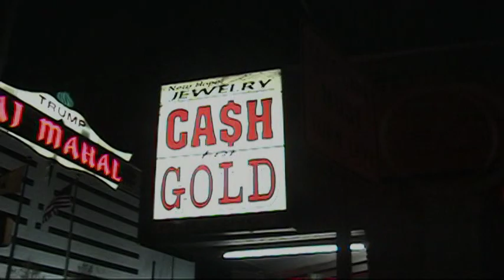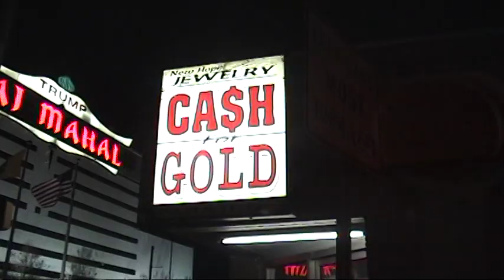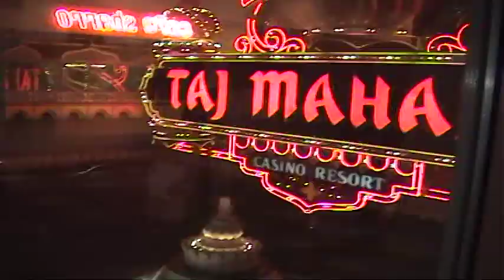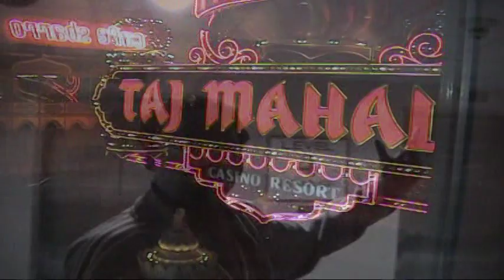PROJECT STARZ OLD FOOTAGE 2006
B-BURG FILMS